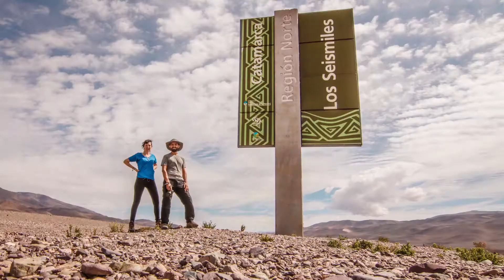9mil KM por Argentina viajando "Sola"